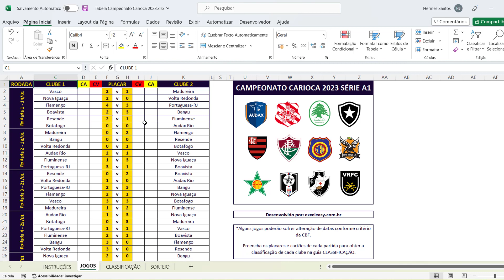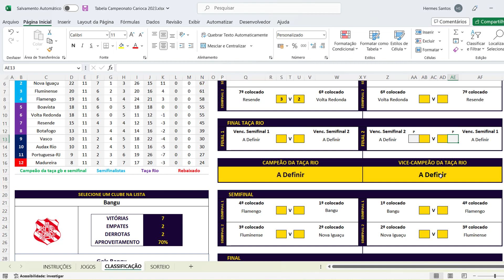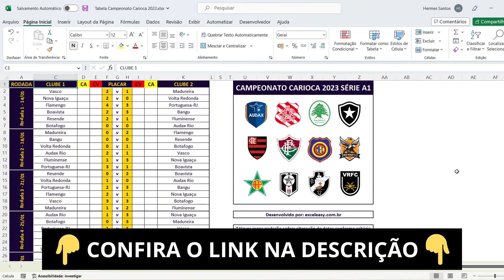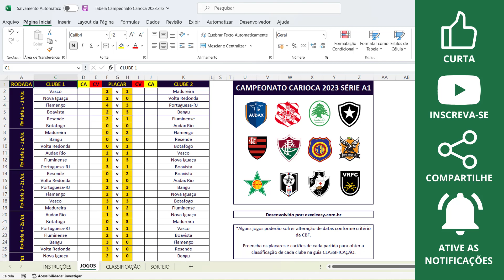TABELA DO CAMPEONATO CARIOCA NO EXCEL: BAIXE GRÁTIS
Para baixar a Tabela do Paulistão 2023, acesse:
**Role a página até o final e clique no Botão de cor laranja "Baixar Planilha"

O Campeonato Carioca 2023, tradicional conhecido como Cariocão, já conta com mais de 120 edições, já que existe desde 1906.
Em 2023 serão 12 clubes disputando a taça e você poderá conferir as principais métricas de cada clube através da Tabela do Campeonato Carioca no Excel.

Este modelo de planilha foi desenvolvido para você que adora acompanhar os jogos do Campeonato Carioca, sendo ideal para conferir as partidas, classificação e demais estatísticas de cada clube.

Confira os detalhes de funcionamento da Tabela do Campeonato Carioca 2023 no Excel e baixe já a sua cópia!